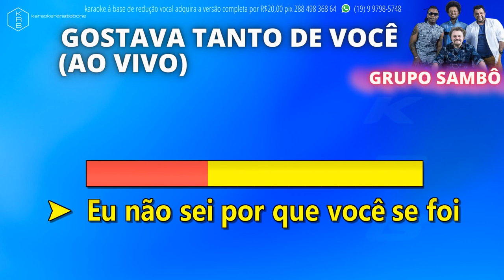GOSTAVA TANTO DE VOCÊ (AO VIVO) - GRUPO SAMBÔ - PLAYBACK DEMONSTRAÇÃO